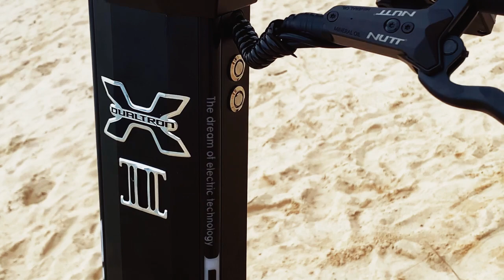The Beast is Back! The Best and Powerful Dualtron X II Electric Scooter Trailer (by USAMinimotors)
First it was the Dualtron Storm, now USAMinimotors is proud to present to you our NEW Dualtron X II (Dualtron X2). Keep a close watch on our channel for more goodies and in the meantime, enjoy the trailer.